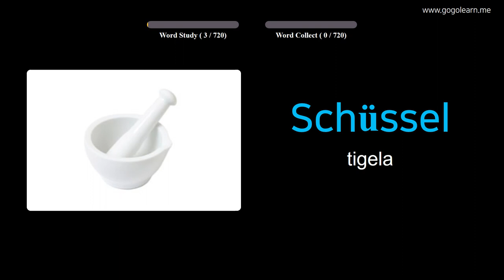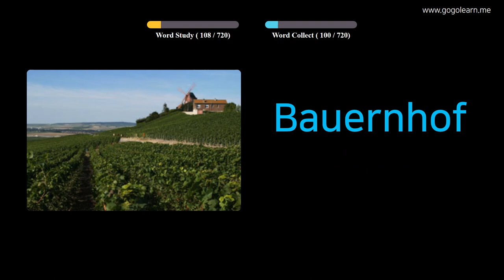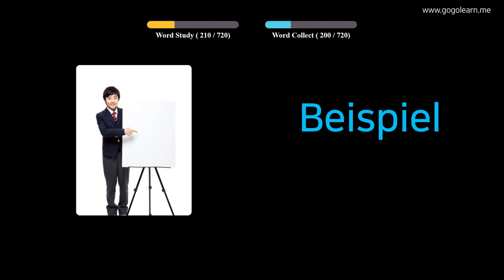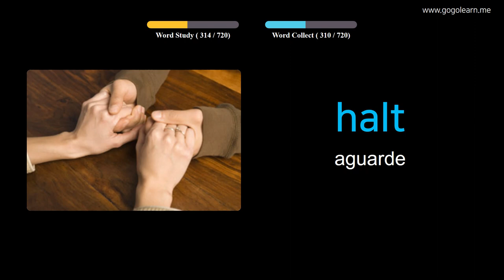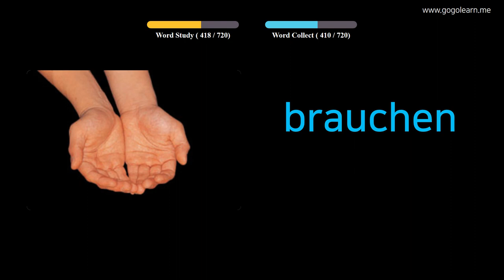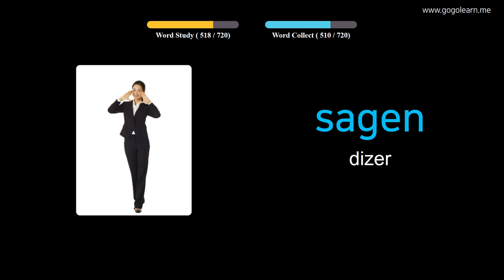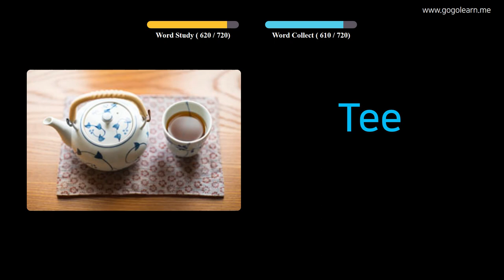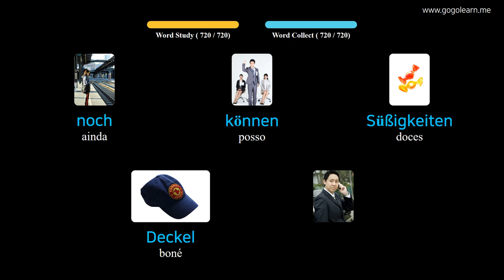Aprendendo Alemão Através De Fotos |Vocabulário Alemão Crianças | Golearn